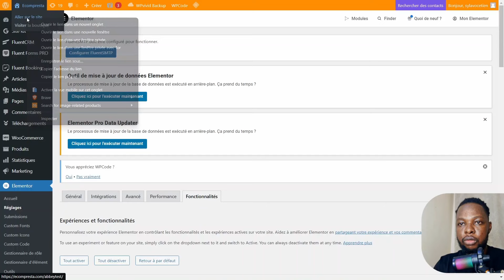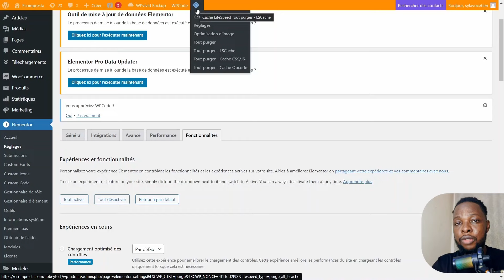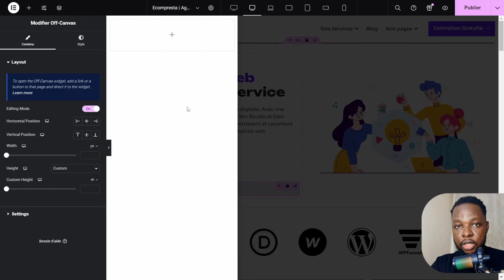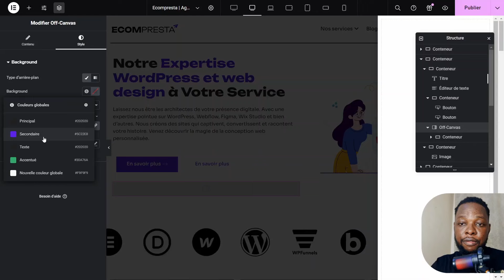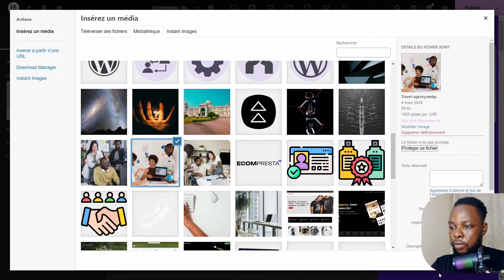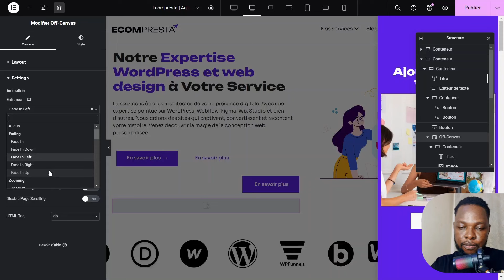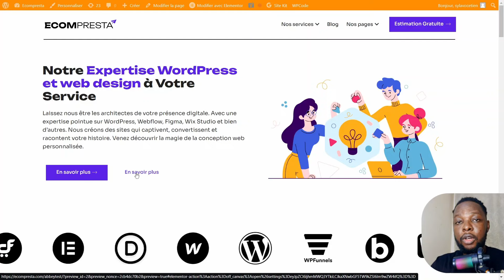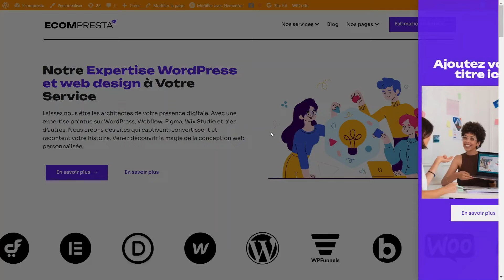Elementor 3 22 : Découvrez les nouveautés ( Cache & Off canvas )